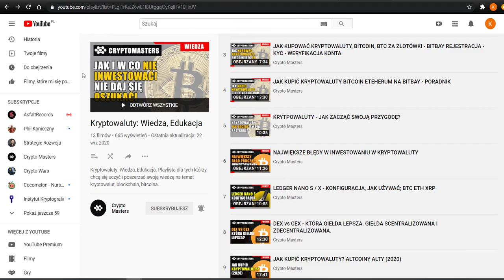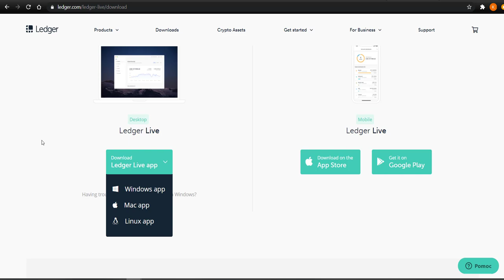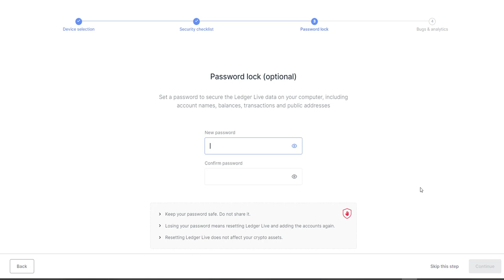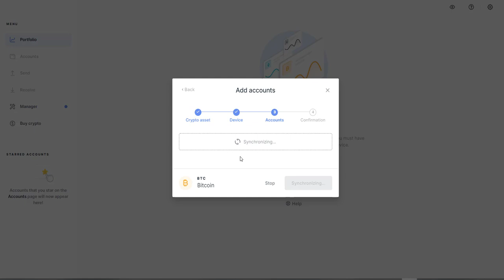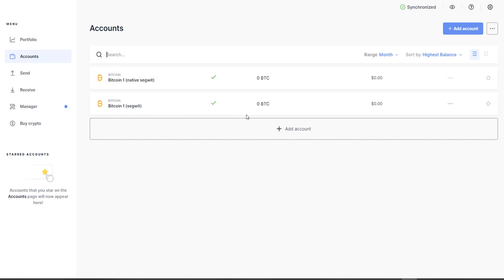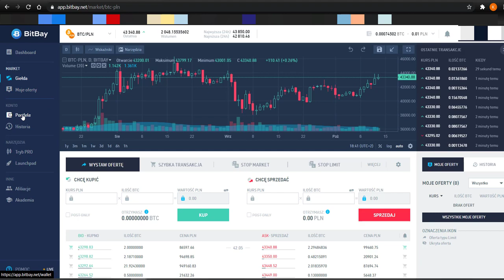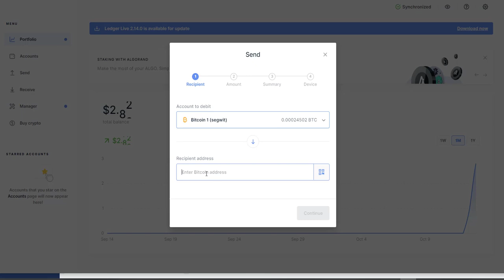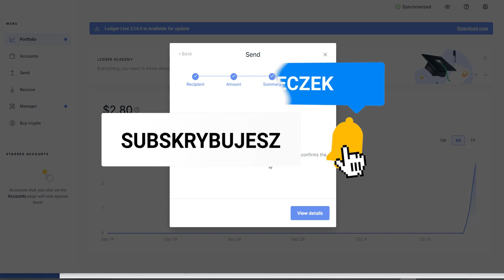OBSŁUGA LEDGER NANO S NANO X - JAK PRZESŁAĆ BTC